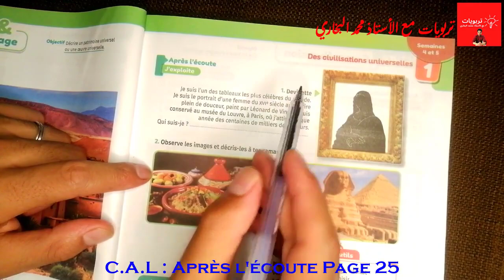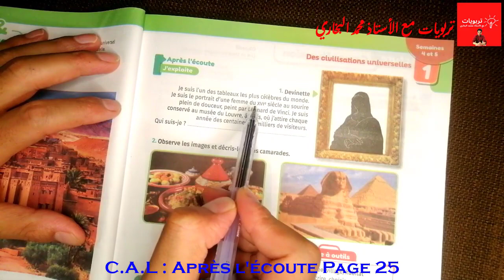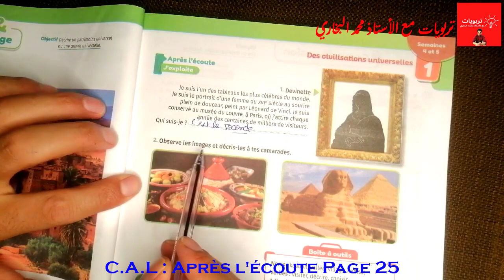Mes apprentissages en Français 6AEP , C.A.L: Décrire un patrimoine universel, Après l'écoute Page 25